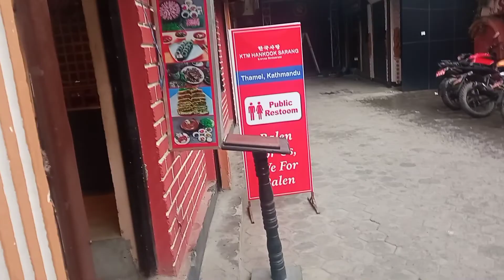us we for Balen || Dherai resturant toilet public vayo || Patan Durbar Square gayeh